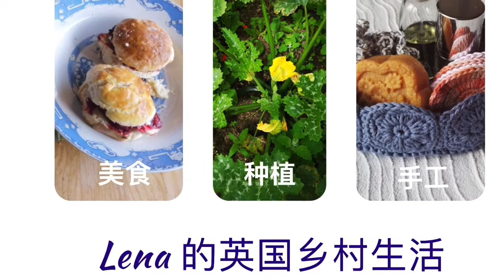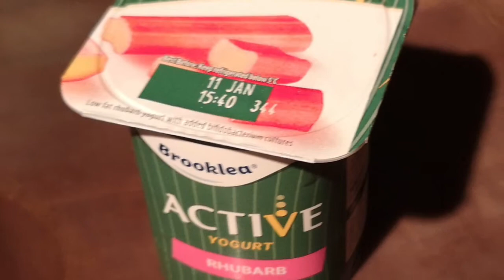花园里的大黄 Rhubarb in the garden 可以吃的花园 第7集 The Edible Garden 7 神奇的通便植物(点CC看字幕)（English Subtitles）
大黃具有神秘通便能力 有利於老年人和高血壓病人 大黃非常好打理 種一次吃十年 ,非常值得家庭種植.

一座美麗的花園、一個生機勃勃的菜園、一個馬場、一群可愛的小動物~
這裡是lena的英國鄉村生活頻道, 講述退休後的簡單生活.
種植、養生、手工是我們的生活模式,斷離捨人生重啟是我們的故事!